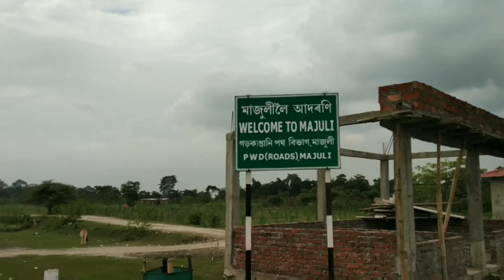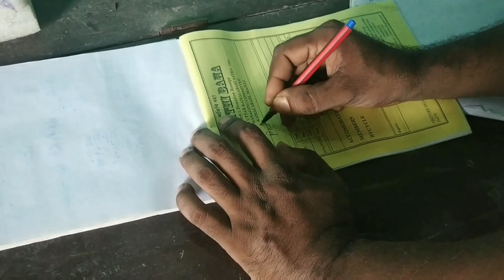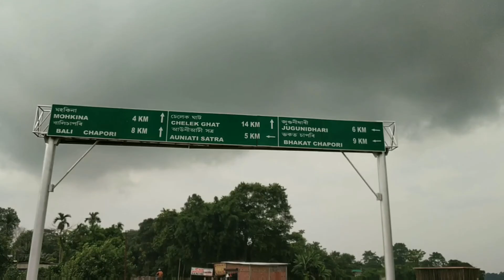Majuli | Assam | Assamese vlog |মাজুলী মানুহৰ সমস্যা | Traveling vlog- 2 | Palash Borah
Majuli | Assam  | মাজুলী - মানুহৰ সমস্যা | Traveling vlog

এই ভিডিঅত মাজুলীৰ মানুহ খিনি কিমান সমস্যাৰ সন্মুখীন হৈ আছে তাৰে কিছু কথা আলোচনা কৰা হৈছে । আশা কৰো আপোনালোকে ভিডিঅতো আদৰি লব ।